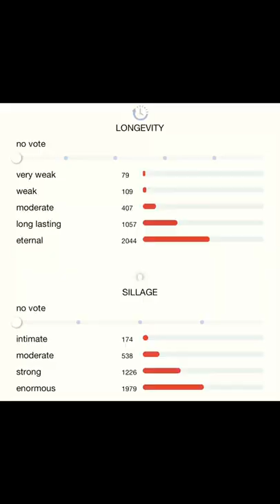Long lasting fragrance/Joop! Homme Joop! for men, Eau de Toilette#short